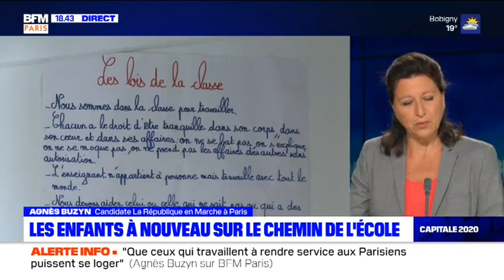Capitale 2020 - Agnès Buzyn - 16/06/20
A moins de deux semaines du second tour des municipales à Paris, je reçois la candidate La République En Marche, Agnès Buzyn, dans Capitale 2020, sur BFM Paris.